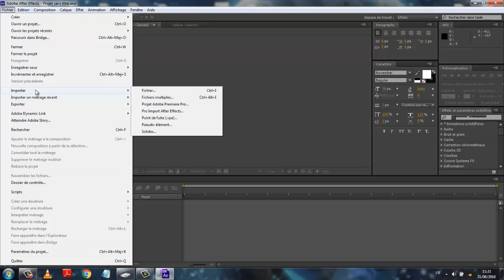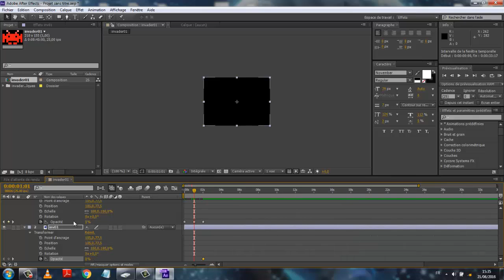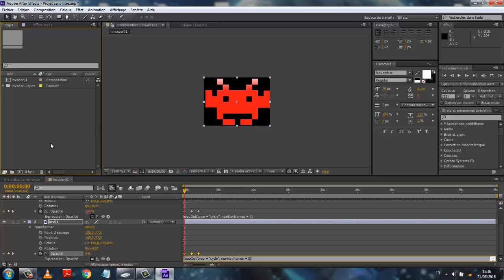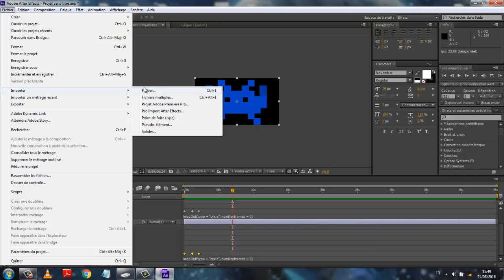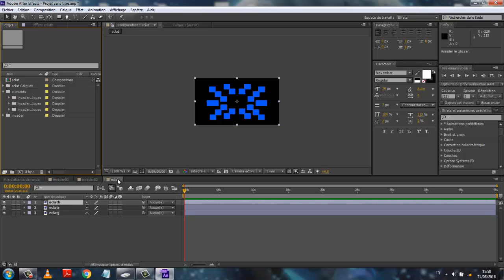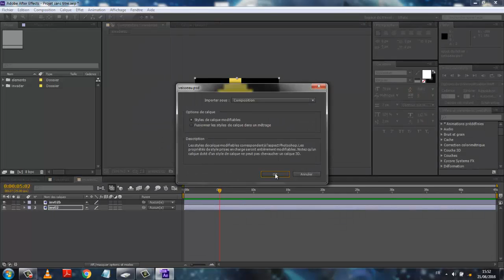After effects space invaders 03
dans ce troisieme volet nous allons animer nos vaisseaux